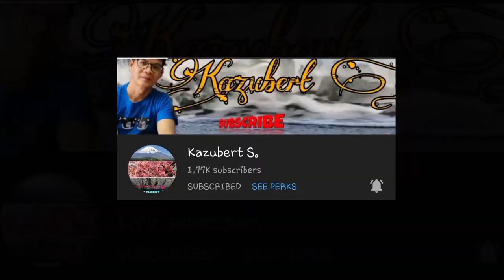ATECLE'S GRILL MUKBANG | VLOG 46 | A TRAVELER 21